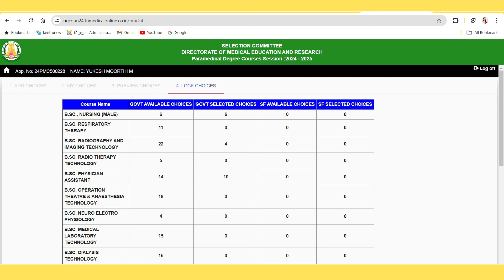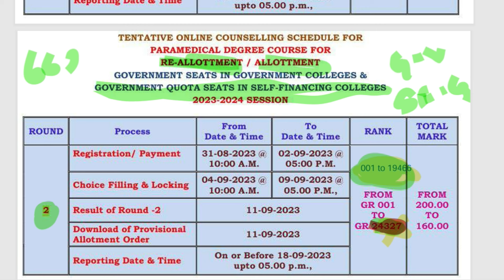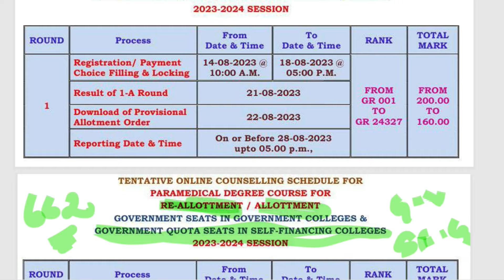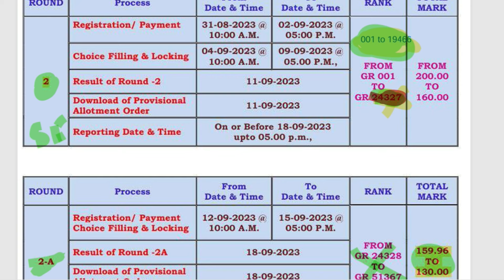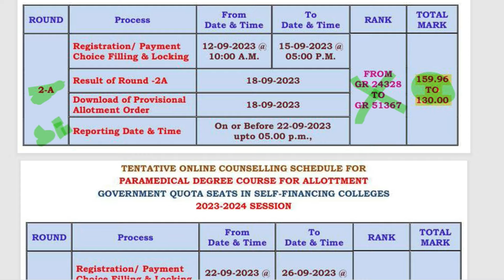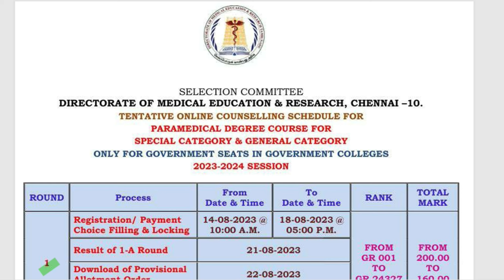😄📢HappyNews TN Medical Selection Important Rules 💥Paramedical Choice Filling 2024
cutoff calculation,
bscnursing cutoff,
bsc nursing government colleges in tamil,
paramedicalformapplydate2024,
paramedicalformfillup2023lastdate,
tn paramedical online apply 2024,
how to apply paramedical courses in govt college,
howtocalculate12thcutoffforparamedicalcourses,
paramedicalcutoffcalculation2024,
12thcutoffmarkparpathueppadi2024,
bpharmcutoffcalculationintamil,
paramedicalcutoffcalculationintamil,
cutofcalculationafter12,
howtocalculateforparamedical2024,
bscnursingcutoff2024,
after12cutoffcalculationtamil,
cutoffcalculationformbbs,
paramedicalcoursecutoff2024,
gnm cutoff2024,
bpharm cutoff2024,
tanuvas 2024,
tanuvas rank list 2024
pharm d rank list 2024